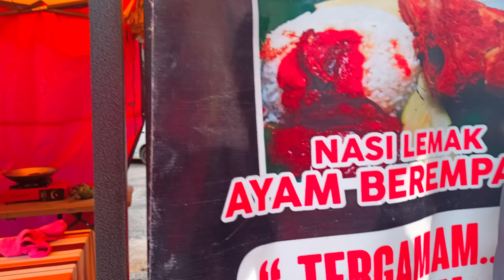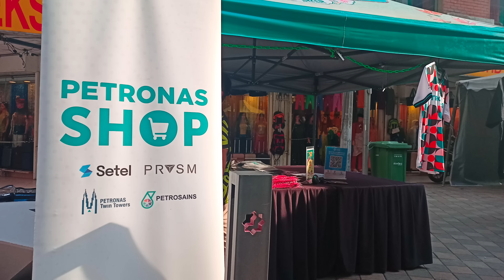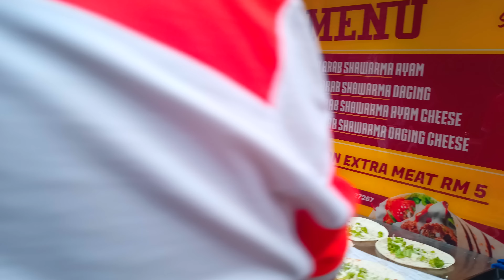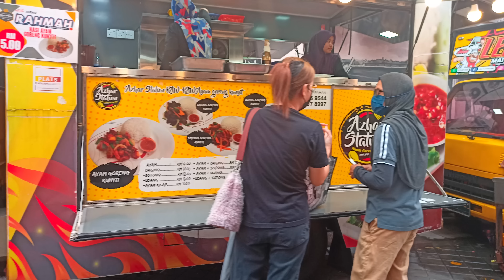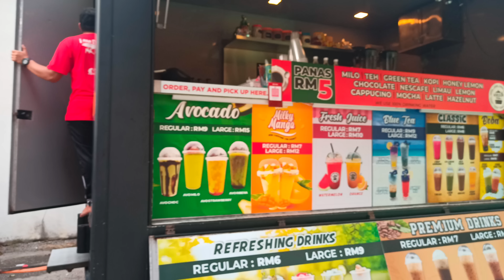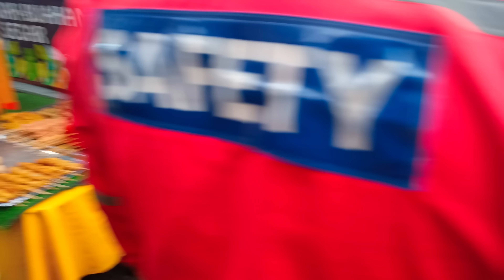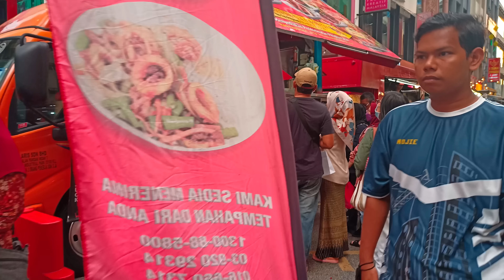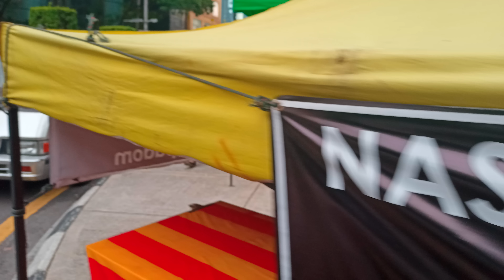Jalan TAR - Bazaar Ramadhan (Bazaar Aidilfitri) & Masjid India - 2023